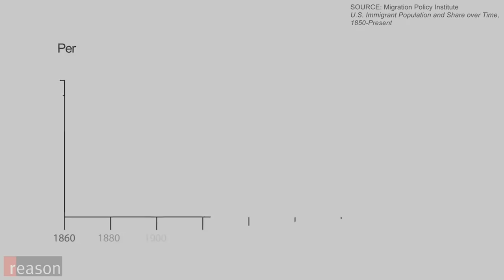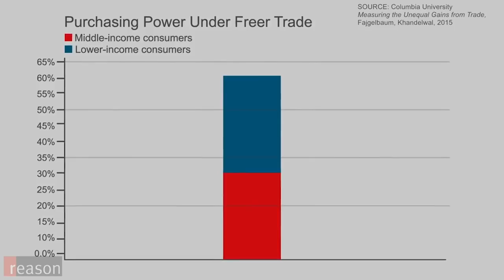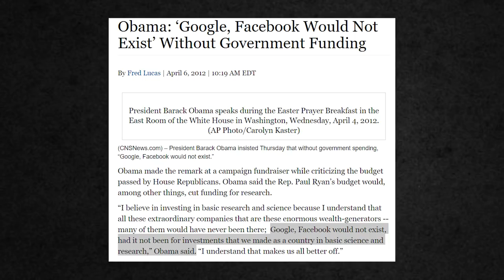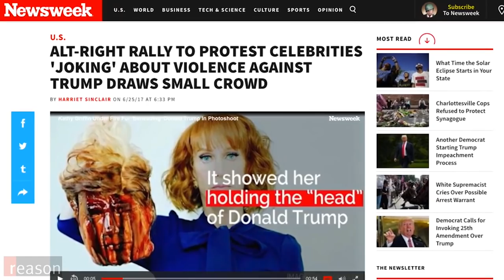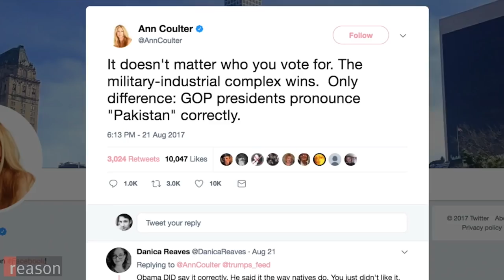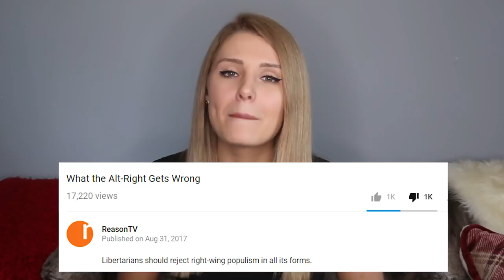Why ReasonTV Is VERY Unreasonable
M.P. Exploits
Mr Pink
Adelaide Golden
twm.
Zowie
IGuessImaPaladin
Aaron Banaszek
Deren Lacey
Naugrim
Ken Wenman